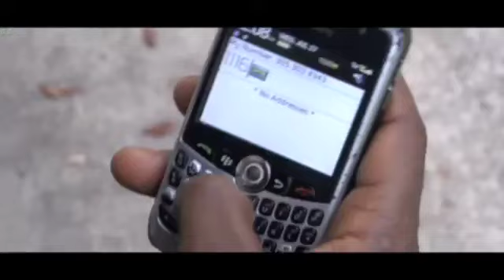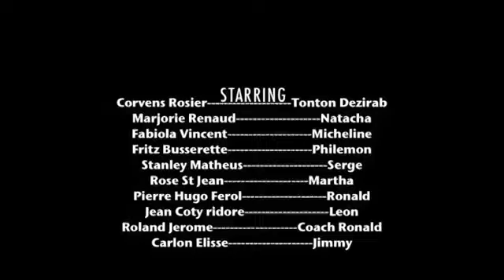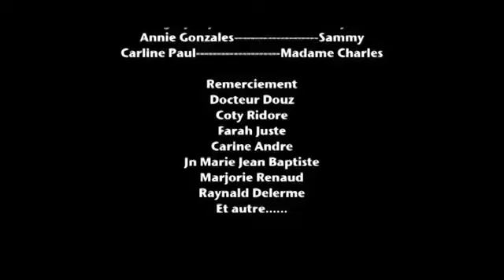Take it or Leave it Full haitian Movie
THIS IS A VERY GOOD MOVIE I NEED EVERYONE TO SEE IT